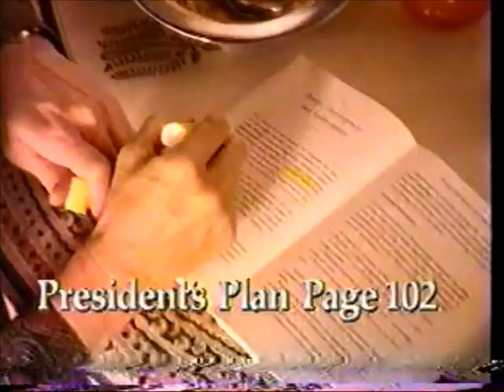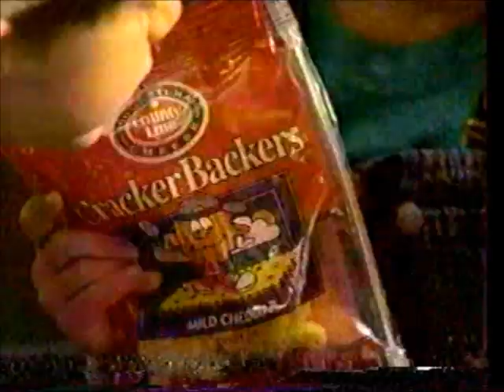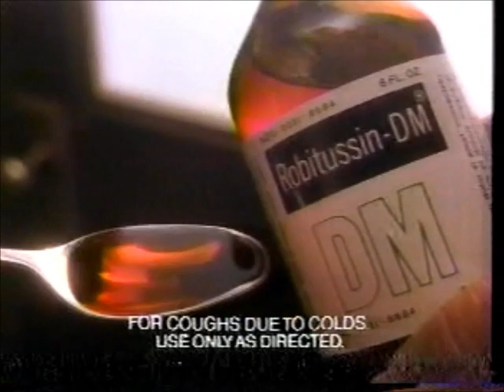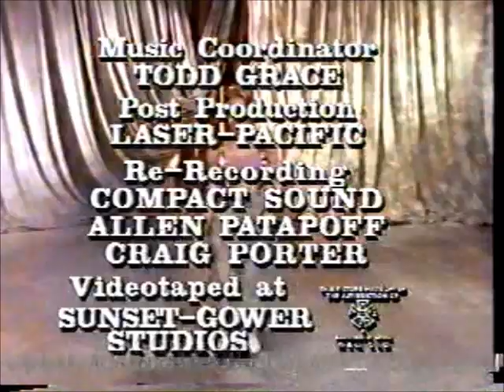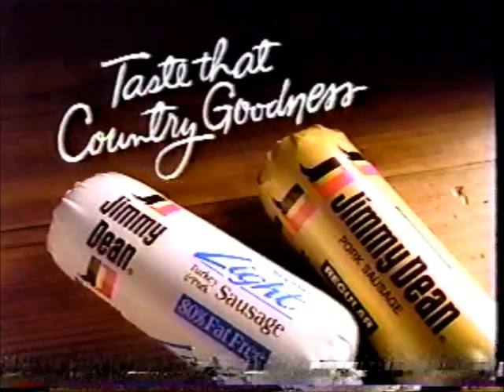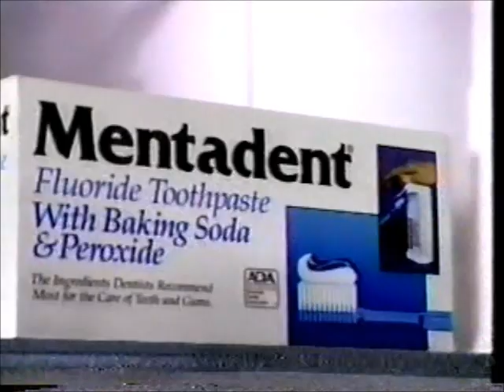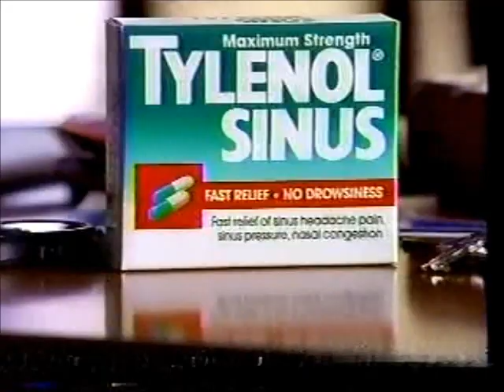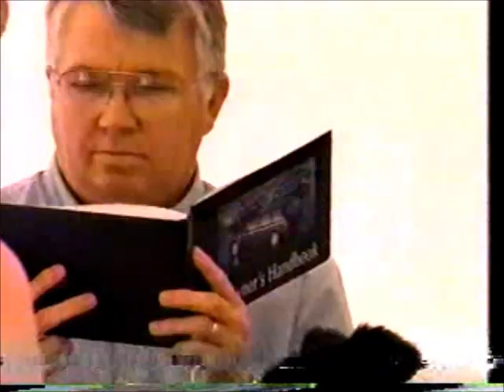November 8, 1993 commercials (Vol. 2)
Taken from most of Jeopardy!, The Fresh Prince of Bel-Air, Blossom, and part two of the NBC Mini-Series "A Matter Of Justice" off WPXI.

1. WPXI 11 Sharing Together event bumper: Iron City Beer Coaches Corner Luncheon
2. Coalition for Health Insurance Choices
3. Healthy Choice
4. The Veterans of Foreign Wars
5. Giant Eagle
6. Buick Regal SE
7. Post Grape-Nuts
8. Hallmark
9. Honda Accord
10. Old El Paso
11. Allstate
12. The Olive Garden
13. WPXI Channel 11 News update
14. WPXI Channel 11 News Starting Today promo
15. Pittsburgh Sunday Tribune-Review
16. County Line Cracker Backers
17. BP
18. Taco Bell
19. NBC animated blue peacock ID
20. Fisher-Price dollhouse
21. The Three Musketeers movie trailer
22. Ford Ranger Splash
23. Little Caesars Pizza
24. Efidac/24
25. Backdraft promo
26. Addams Family Values trailer
27. Domino's Pizza Super Mario All-Stars sweepstakes
28. Dimetapp
29. Citibank Visa
30. The Fresh Prince of Bel-Air mid-commercial bumper
31. A Matter of Justice prmo
32. WPXI quick weather update
33. Another Giant Eagle
34. De Beers at Kay Jewelers
35. Ford Taurus GL
36. Campbell's soup
37. Robitussin
38. America's Dairy Farmers/National Dairy Board
39. The Nightmare Before Christmas watches at Burger King
40. Blossom promo
41. Excedrin
42. Hershey's Kisses with Almonds
43. Kellogg's Frosted Flakes
44. (same as #39)
45. The Mommies promo
46. Blossom mid-commercial bumper with WPXI voiceover ID
47. Shake 'n Bake Glazes
48. Another Little Caesars Pizza
49. JCPenney
50. Another A Matter of Justice promo
51. The More You Know
52. Toyota Tercel
53. The Muppet Christmas Carol on home video
54. Clairol Glints
55. Cover Girl Clean Make-Up
56. Victom Of Love- Unsolved Mysteries: The Shannon Mohr Story promo
57. Late Night with Conan O'Brien "Comedy Break" promo
58. Blossom partial closing credits with A Matter Of Justice voiceover promo
59. A Matter of Justice promo bumper
60. Another WPXI 24 Hour News Source update
61. Another WPXI 11 News Starting Today promo
62. Boston Market
63. Bob Evans
64. WPXI Channel 11 News at 6 promo bumper
65. NBC Miniseries intro: A Matter Of Justice, part 2
66. Oldsmobile Eighty Eight
67. Dermasil by Vasenline
68. Bounce
69. Tavist-D
70. KFC
71. Unsolved Mysteries/Mystery of the Sphinx promos
72. Law & Order promo
73. (same as #56)
74. NBC News Today promo
75. Another Backdraft promo
76. A Matter Of Justice commercial return bumper
77. A Matter Of Justice commercial bumper
78. Lubriderm
79. Jimmy Dean sausage
80. Vicks DayQuil
81. Snickers
82. Folgers
83. NBC Miniseries mid-commercial bumper
84. NBC Nightly News promo
85. L.A. Law promo
86. WPXI quick weather update
87. Hills
88. Chi-Chi's
90. NBC Miniseries commercial return bumper
91. Another A Matter Of Justice commercial bumper
92. Robitussin
93. (same as #39)
94. Cover Girl
95. Mentadent
96. Vicks Formula 44
97. Jack Reed: Badge of Honor promo
98. Another WPXI News update
99. Westmoreland County coverage on WPXI News
100. Levi's Travelers at JCPenney featuring Dick Clark
101. Pennsylvania Lottery
102. WPXI Channel 11 News at 6 promo bumper
103. Yet another A Matter Of Justice commercial bumper
104. Oil Of Olay
105. Kellogg's Eggo Nutri-Grain waffles
106. Chloraseptic
107. Lipton Golden Saute pasta
108. Happily Ever After on videocassette
109. Yet another Backdraft promo
110. Still another A Matter Of Justice commercial bumper
111. Tylenol Sinus
112. Ragu
113. Crest
114. Kellogg's Frosted Mini-Wheats
115. Pantene Pro-V
116. The Tonight Show with Jay Leno/Late Night With Conan O'Brien promos
117. Days Of Our Lives promo
118. Yet another WPXI Channel 11 News update
119. Shop 'n Save
120. Exxon
121. Yet another WPXI Channel 11 News at 11 promo
122. WPXI Channel 11 News Nightbeat promo bumper
123. One more A Matter Of Justice commercial bumper
124. Radio Shack
125. Carlito's Way movie trailer
126. Advil Cold & Sinus
127. American Plastics Council
128. Saturn
129. Another  Victom Of Love- Unsolved Mysteries: The Shannon Mohr Story promo
130. Dateline NBC promo
131. Mrs. Lee Harvey Oswald promo
132. WPXI 11 News Nightbeat up next promo (partial)